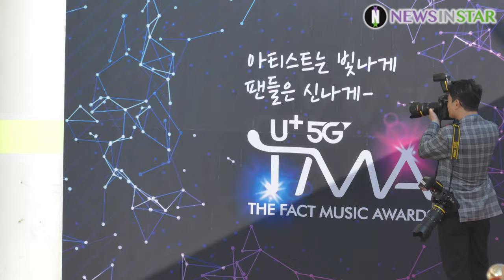190424 모모랜드(MOMOLAND) 포토월, 더팩트 뮤직 어워즈(THE FACT MUSIC AWARDS) 레드카펫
24일 오후 인천광역시 남동구 수산동 남동체육관에서 ‘U+5G 더팩트 뮤직 어워즈(U+5G THE FACT MUSIC AWARDS)’ 시상식이 열려 모모랜드(혜빈, 연우, 제인, 태하, 나윤, 데이지, 아인, 주이, 낸시)가 참석해 레드카펫 행사를 진행하고 있다.

한편, 'U+5G 더팩트 뮤직 어워즈(TMA)' 레드카펫 행사에는 방탄소년단, 트와이스, 슈퍼주니어-D&E, 레드벨벳, 청하, 마마무, 아이콘, 뉴이스트, 몬스타엑스, 여자친구, 모모랜드, 스트레이 키즈, 더보이즈, (여자)아이들, MC 전현무, 소녀시대 서현이 참석했다.

모모랜드, MOMOLAND, 혜빈, 연우, 제인, 태하, 나윤, 데이지, 아인, 주이, 낸시